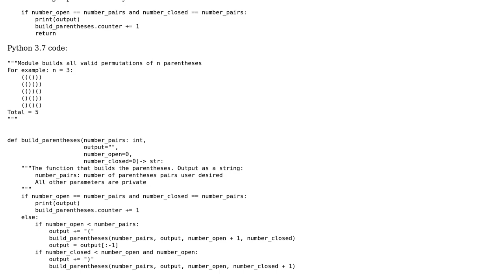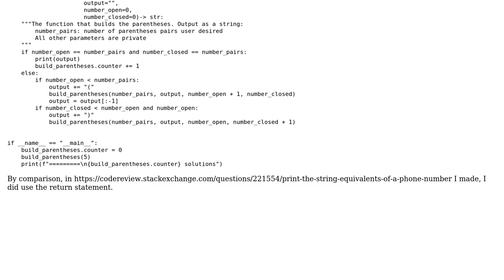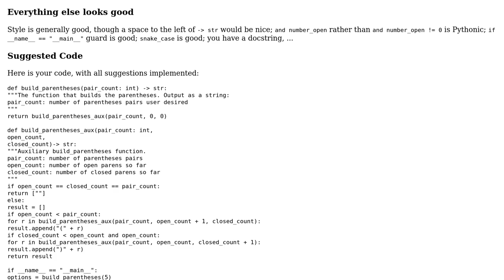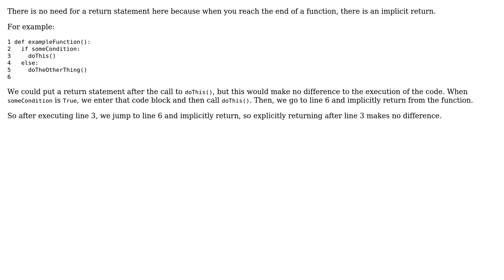Generate parentheses solution (3 Solutions!!)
Generate parentheses solution

With thanks & praise to God, and with thanks to the many people who have made this project possible! | Content (except music & images) licensed under CC BY-SA | Music | Images & others | With thanks to user screeb user Quelklef user EML user dfhwze user 200_success and the Stack Exchange Network Trademarks are property of their respective owners. You are responsible for your own actions.